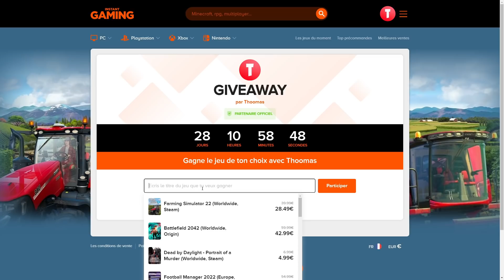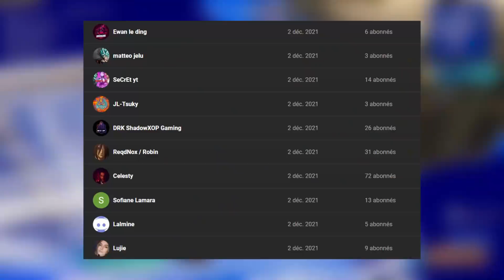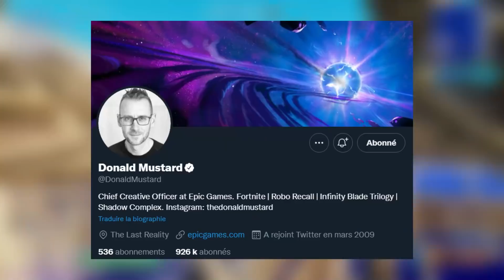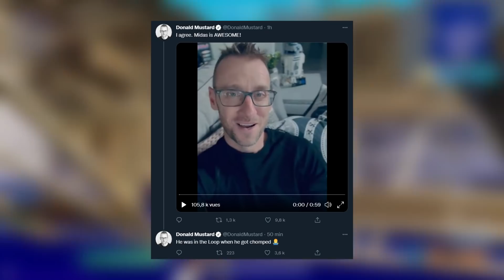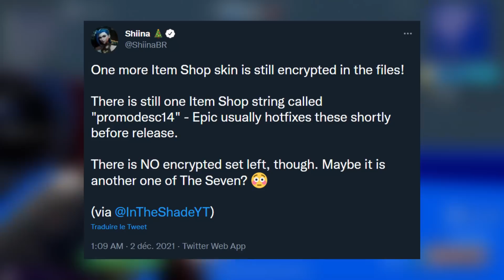CHAPITRE 3 💥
Sources : Twitter, Reddit, Epic Games